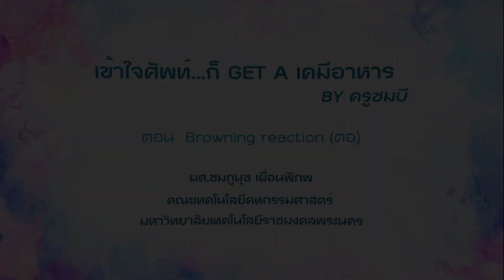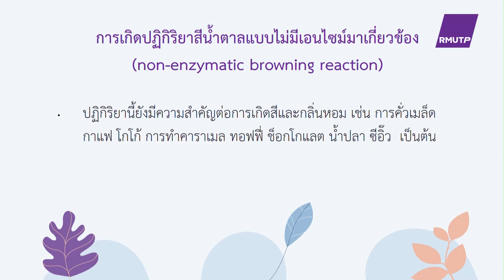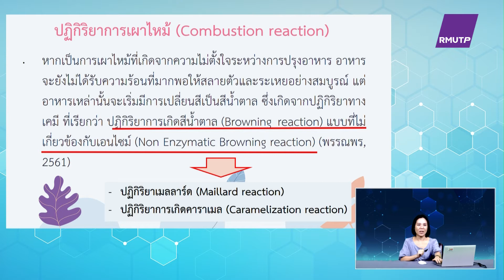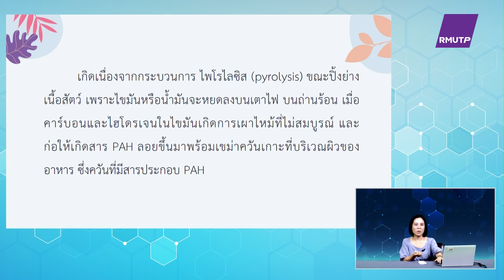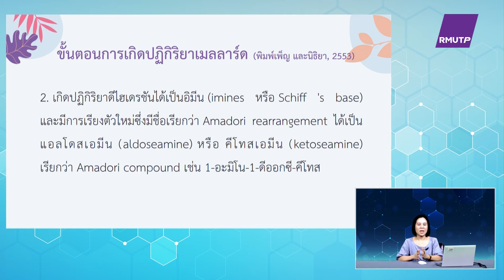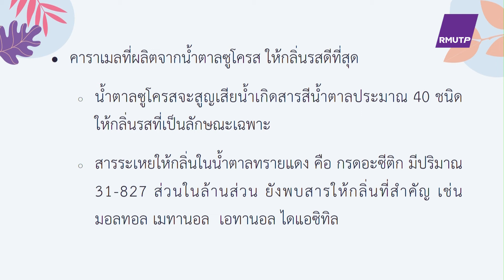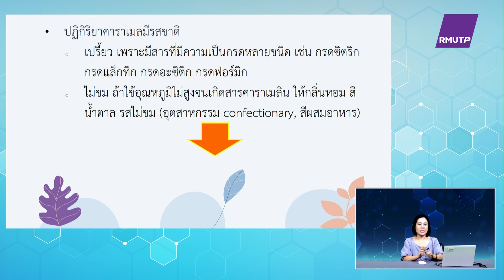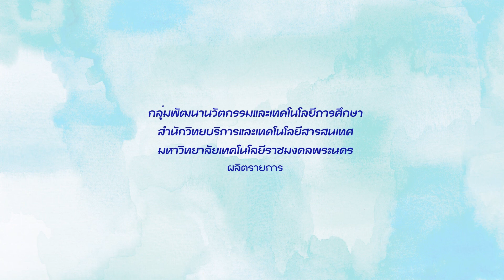ตอนที่ 4 Browning reaction (ต่อ)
วิชา เข้าใจศัพท์...ก็ get A เคมีอาหาร by ครูชมบี  ประจำปีการศึกษา 2563- 2